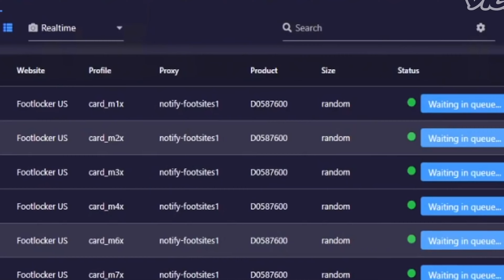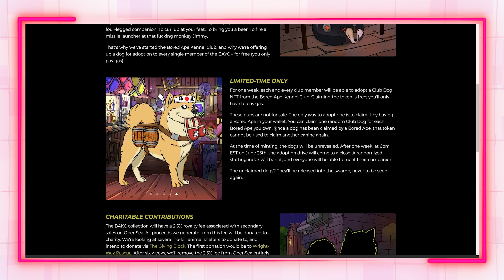You're wrong about Gaming - Metacurious S2E6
In the sixth episode of Metacurious "You're wrong about", CEO Ryan David Mullins breaks down how the impact of gaming and the gaming industry goes way beyond the screen. Gaming is embedded into every facet of our lives without us realizing it! So what does the future look like and how will games play a role in building the immersive experiences of tomorrow?